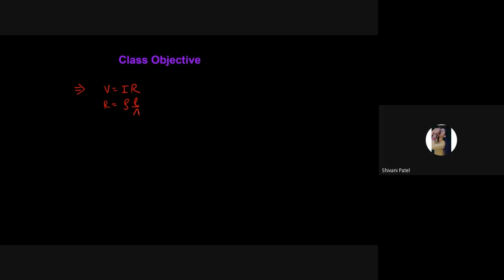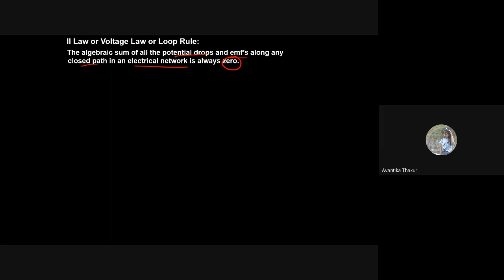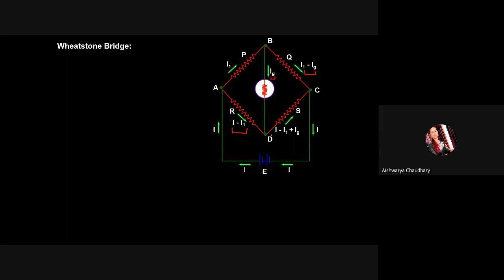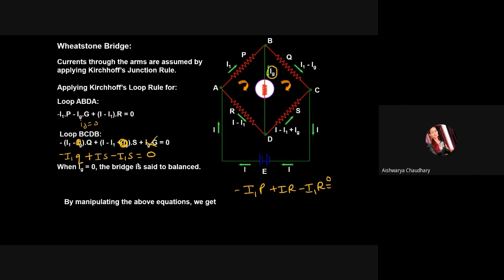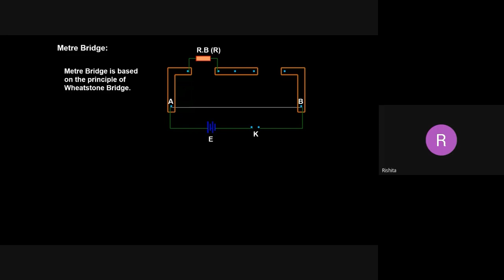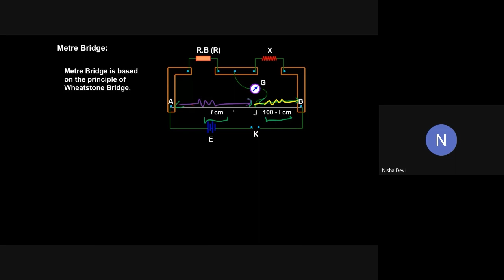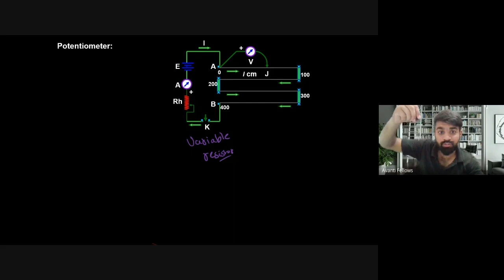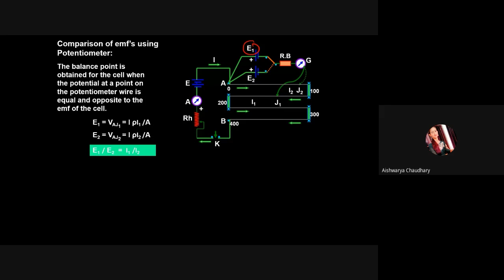Current Electricity L7 Kirchoffs Law, Wheatone & Meter Bridge | 12th JEE Physics | 22nd June 2023